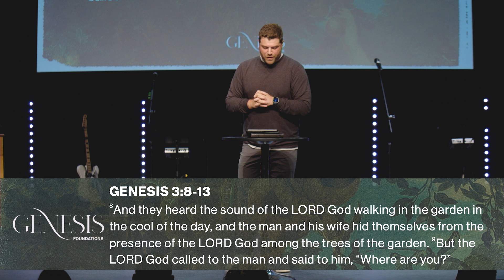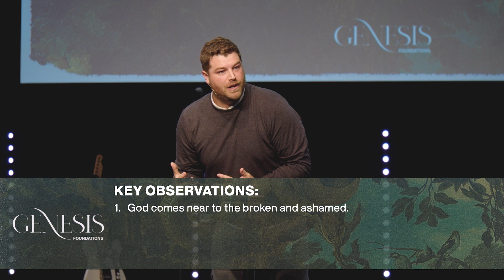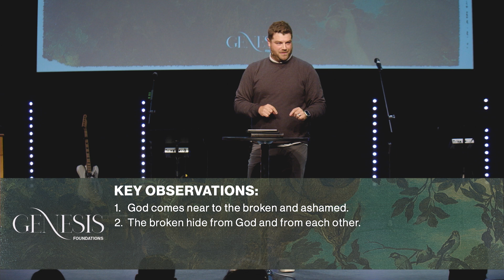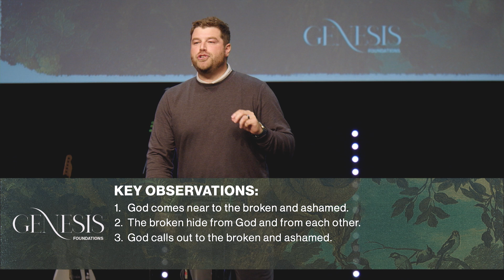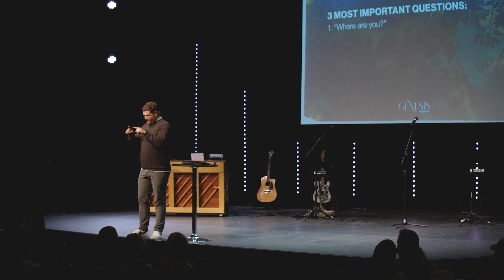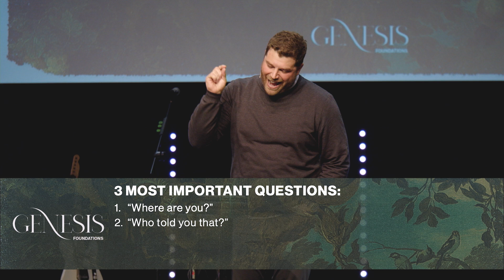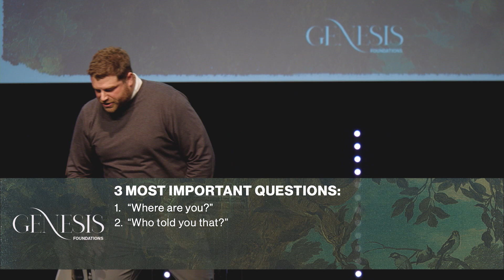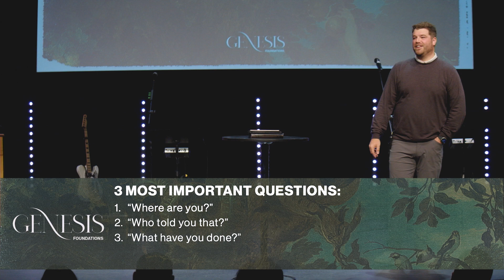Genesis - Foundations “3 Most Important Questions Ever” | Pastor Ryan Oletzke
We hope you enjoy this message in Genesis. There are several ways you can connect at the links below and our Genesis Companion Podcast.